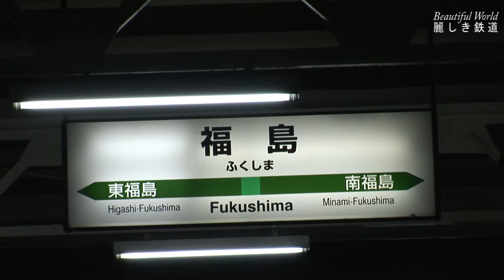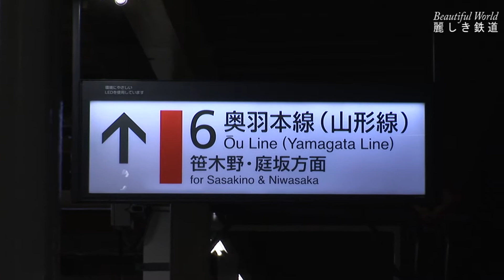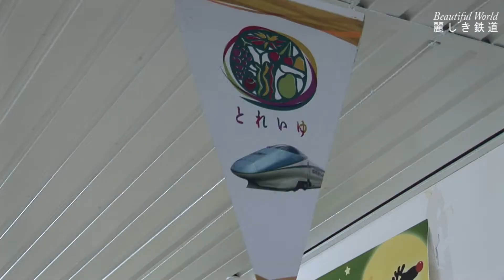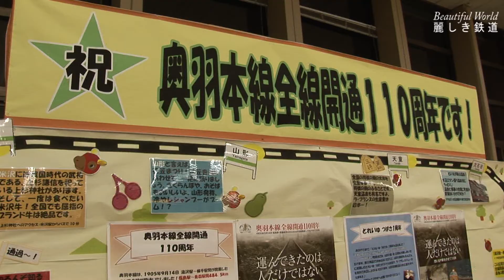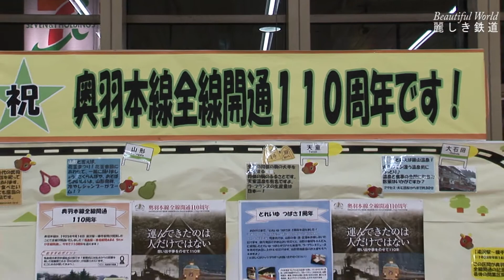東北本線 福島駅の今 庭坂駅行き普通電車 奥羽本線開通110周年ディスプレイ 2015年 HDV 266